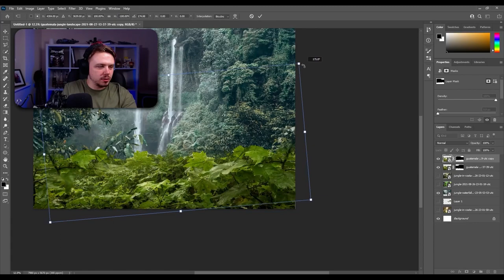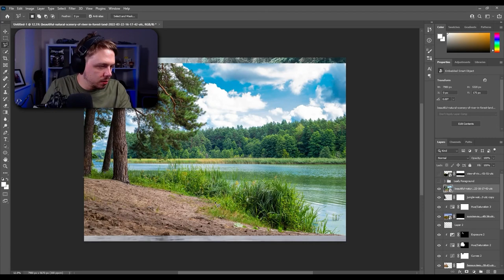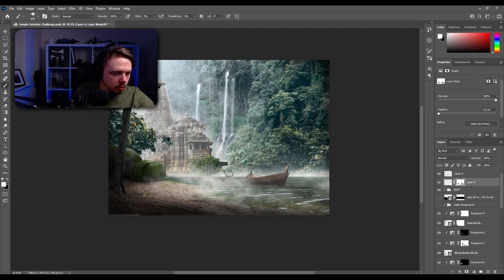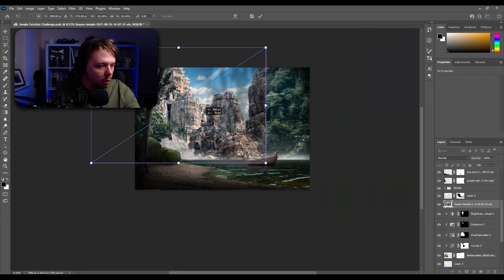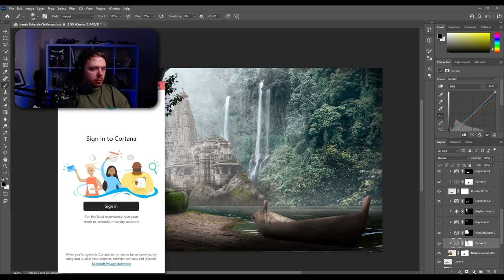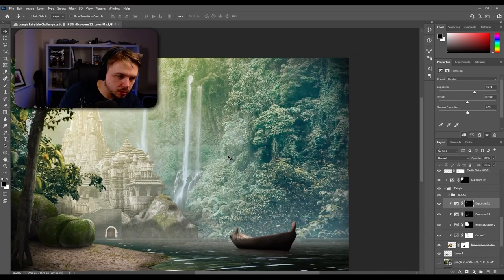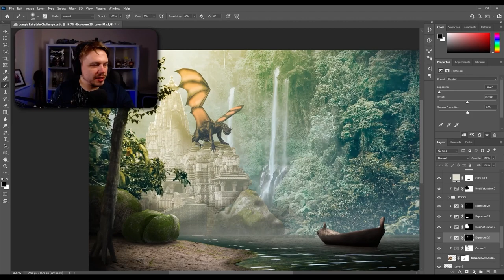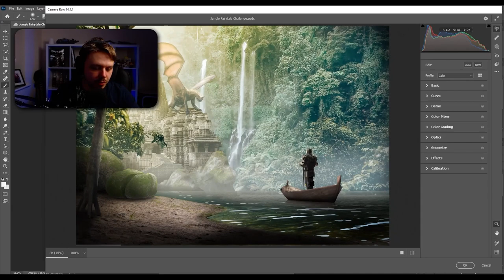I made a Forest Fantasy Scene! in Photoshop | Speed Art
Yet another photomanipulation speed art video on the channel!

This time I wanted to challenge myself. I set out to create a fantasy piece, but rather than setting it in an obvious environment like a forest, or by a castle, I chose to use the jungle!